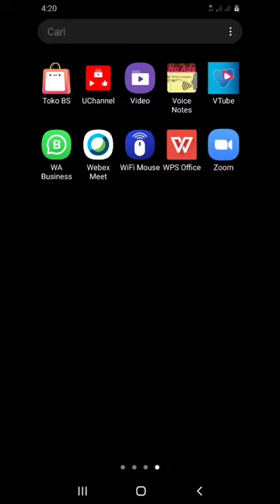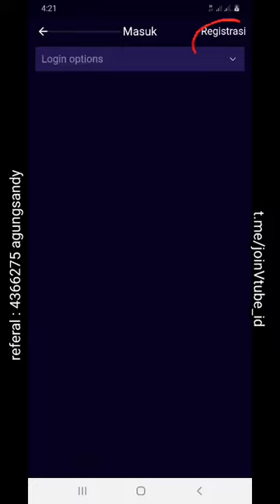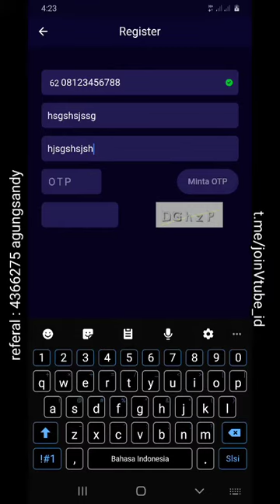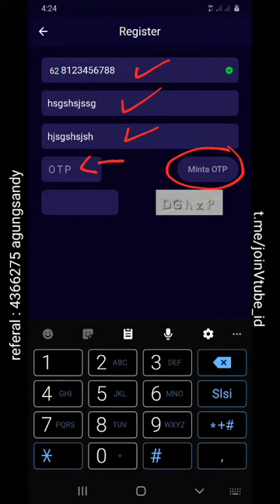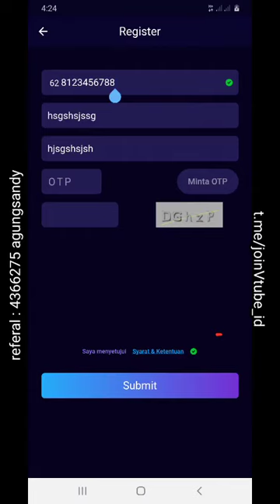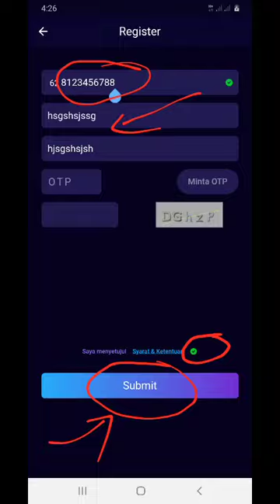Cara Cepat Daftar Vtube versi 2.0.3 | bongkar rahasianya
Helo guys, pada kesempatan kali ini saya bagikan tutorial cara cepat mendaftar Vtube, yang ternyata kesalahan kecil ini sering membuat gagal.
Cekidot 👍